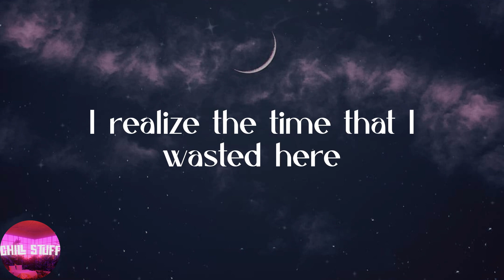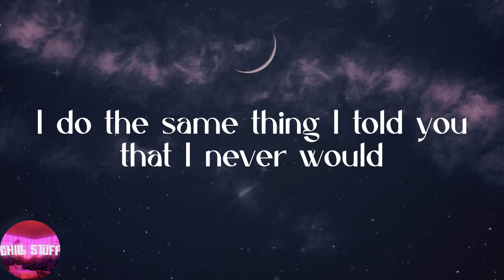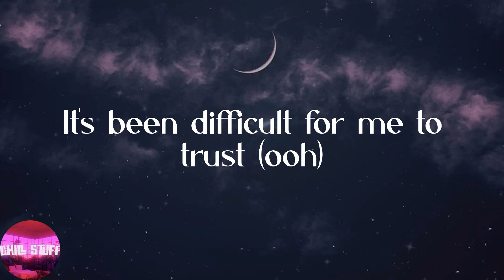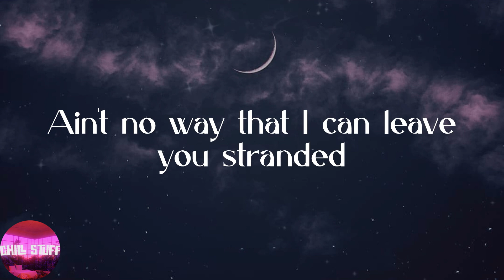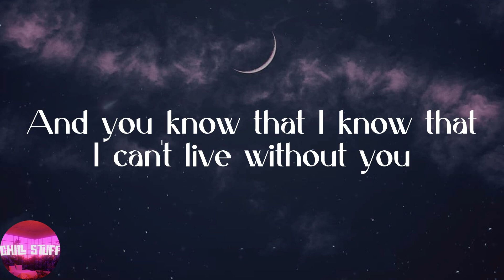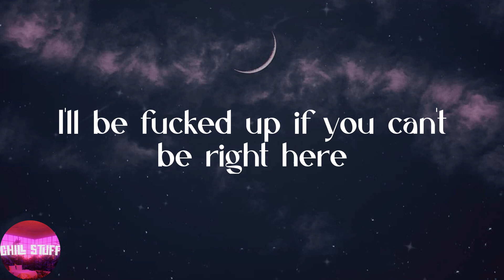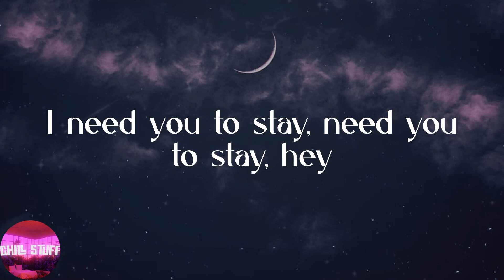The Kid Laroi - Stay (Lyrics)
❣️Lyrics:
Oh-whoa (oh-whoa-whoa)
Oh-whoa (oh-whoa-whoa)
Oh-whoa (oh-whoa-whoa)
Oh-whoa (oh-whoa-whoa)
Oh-whoa (oh-whoa-whoa)
Oh-whoa (oh-whoa-whoa)